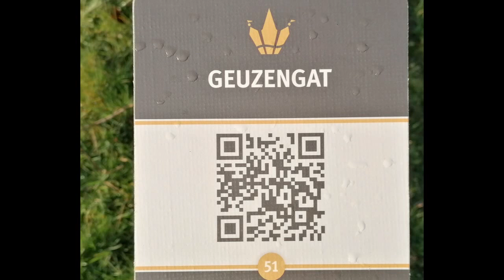zonnige ochtendwandeling Franeker 2023